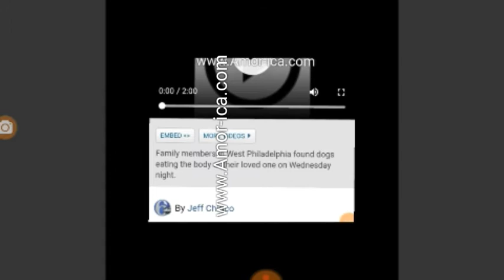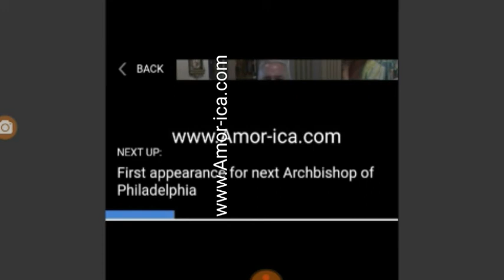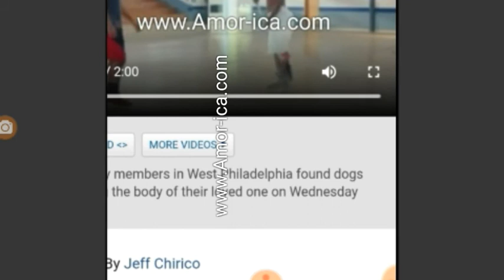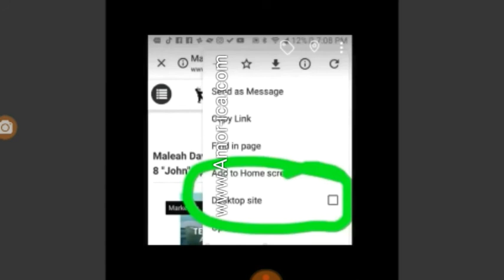Family members find dogs eating owner's body inside West Philadelphia home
New Umbrella

Potfs4Pets:Family members find dogs eating owner's body inside West Philadelphia home